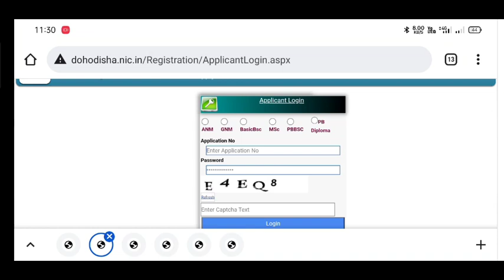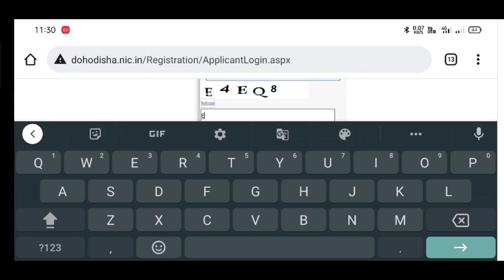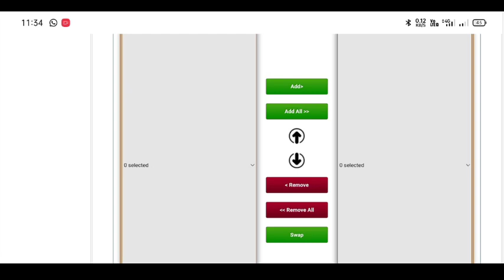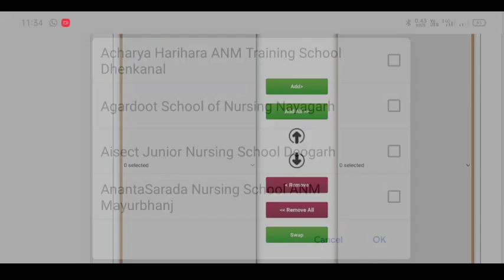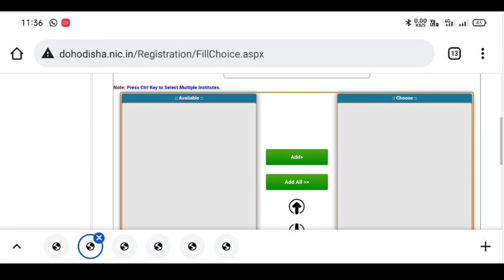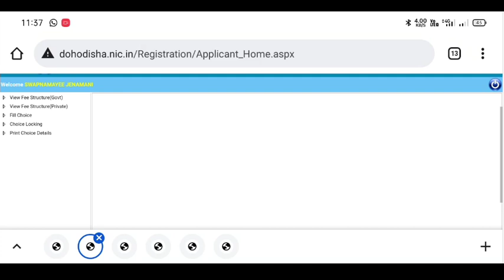CHOICE FILLING&LOCKING ଆରମ୍ଭ ହେଇଗଲା❗WATCH HOW TO FILL STEP BY STEP/HOW TO CHOOSE CLG NURSING COURSE